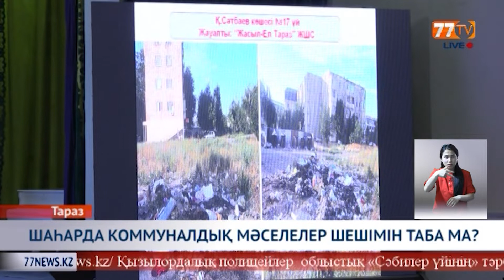ТАРАЗДАҒЫ КОММУНАЛДЫҚ МӘСЕЛЕЛЕР ШЕШІМІН ТАБА МА?